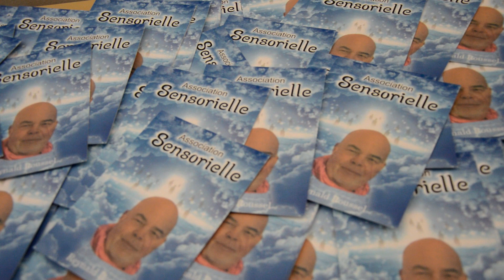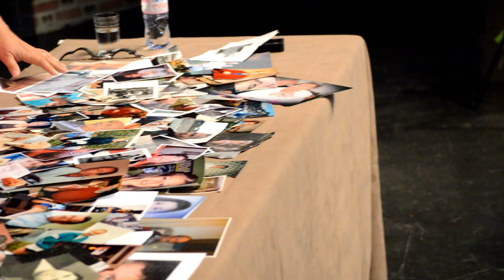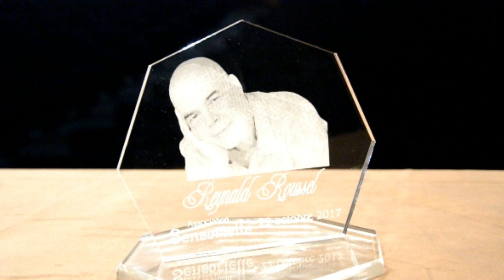Reynald ROUSSEL - Quand mon parcours de médium s'achève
Journée médiumnique du 22 octobre 2017 à Neufchâtel en Bray